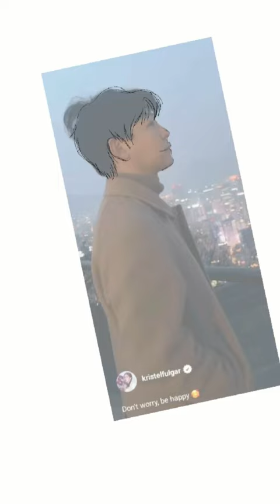Kristel Fulgar and Big Boss (Yohan Kim) | 안녕하세요 (Annyeonghaseyo) Anime Movie Poster | Fan-made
Just hoping this could happen!💚